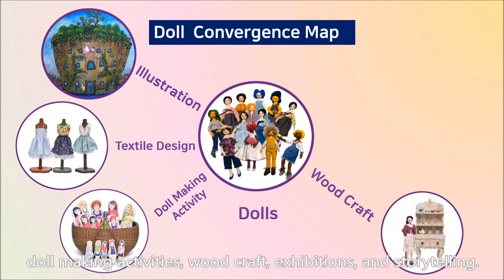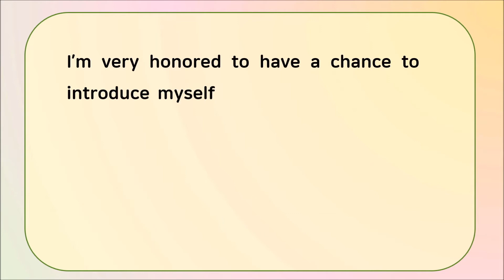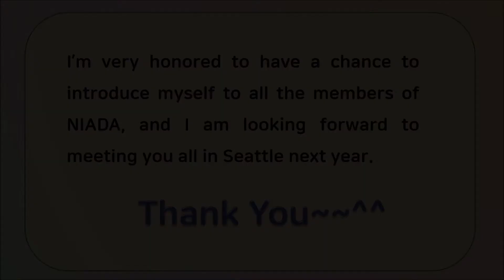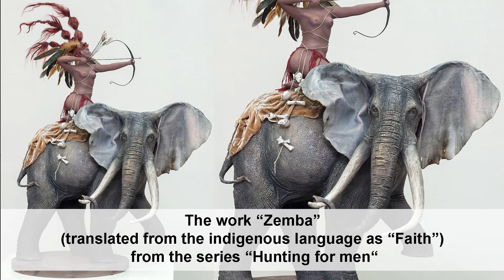PROGRAM: Visiting Artists 10x12 - Bonus videos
Visiting Artists have an opportunity to introduce their dolls to NIADA members and Conference attendees in a special program. Here are bonus presentations by Ryu Oh Dong from Korea, and twin sisters Anya and Manya from Russia. Each photo is allotted twenty seconds for artists to add their description or commentary.

The NIADA Conference and Dollmaking School offers programs, exhibits and classes for visiting dollmakers and doll lovers to learn from each other and to share their work.

About NIADA
The National Institute of American Doll Artists (NIADA), is a vibrant, international organization of artists and patrons dedicated to the art of the contemporary doll.
Founded by four American artists in 1963 with the purpose of promoting the art of the original handmade doll, NIADA today comprises more than 60 peer-elected artists and supportive patrons who gather annually with visiting dollmakers and doll lovers to learn from each other and to share their work.